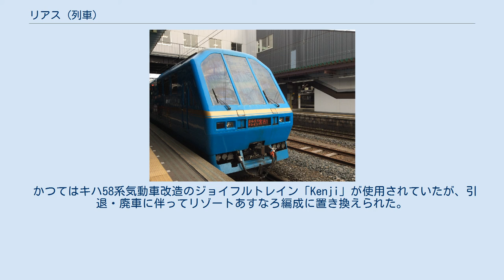リアス (列車)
リアスは、東日本旅客鉄道（JR東日本）が盛岡駅 - 宮古駅間を山田線経由で運行する快速列車である。
 ここでは同区間で運行される臨時快速列車の「さんりくトレイン宮古」および「ふるさと宮古」、ならびに山田線の速達列車の沿革についても記載する。
 宮古行きの方向幕 かつて山田線の盛岡 - 釜石間で運行されていた各種の急行列車を統合したもので、当初は特別快速を名乗っていた。
 2000年代以降は観光需要も重視されるようになり、テーブル付きの車両が用意されたり、同じ区間に観光列車が設定されたりしている。
 上り宮古発盛岡行き列車が1日1本、下り盛岡発宮古行き列車が1日2本設定されている。
上りは朝時間帯、下りは昼時間帯の運行となる。
 盛岡駅 - 上盛岡駅 - 山岸駅 - 上米内駅 - 陸中川井駅 - 茂市駅 - 千徳駅 - 宮古駅 キハ110系気動車が2両または1両で運行される。
指定席の設定はなく、全車自由席である。
 2007年10月20日まではキハ58系気動車・キハ52形気動車が使用されていた。
 さんりくトレイン宮古（2015年5月） さんりくトレイン宮古およびふるさと宮古は、盛岡駅 - 宮古駅間に設定される臨時快速列車である。
 「さんりくトレイン宮古」がのってたのしい列車の公式ページに記載されるなど観光列車としての役割が強い一方、「ふるさと宮古」は、帰省客がメインターゲットに置かれている。
 「さんりくトレイン宮古」がほぼ通年の土休日に設定されており、この内のお盆・年末年始シーズンの数日間が同じダイヤで「ふるさと宮古」の列車名となる。
 どちらも1日1往復の運転で、盛岡発9時台・宮古発14時台の設定となっている。
 停車駅 盛岡駅 - 陸中川井駅 - 茂市駅 - 宮古駅 HB-E300系気動車「リゾートあすなろ」が使用される。
全車指定席。
 かつてはキハ58系気動車改造のジョイフルトレイン「Kenji」が使用されていたが、引退・廃車に伴ってリゾートあすなろ編成に置き換えられた。
 ※優等列車の停車駅は「はまゆり (列車)」を参照